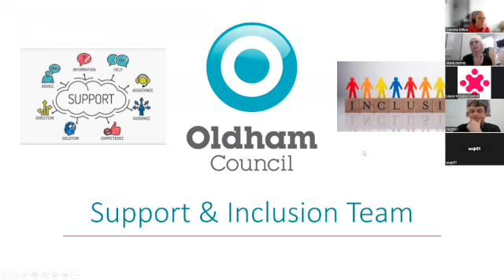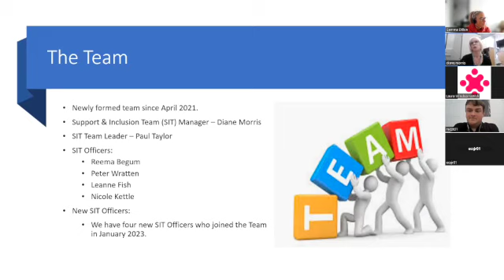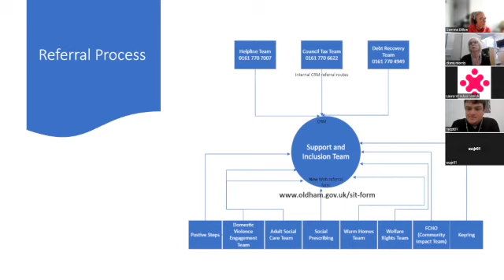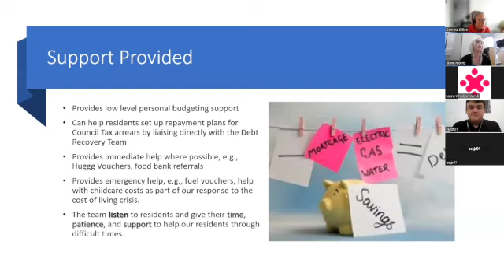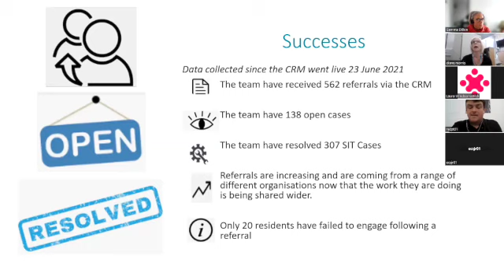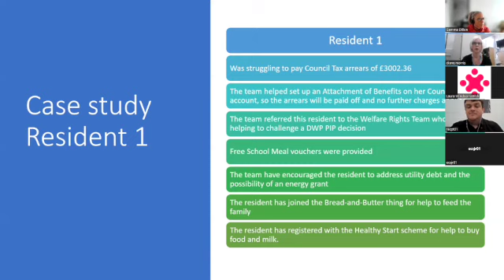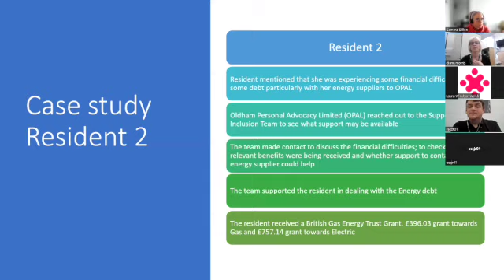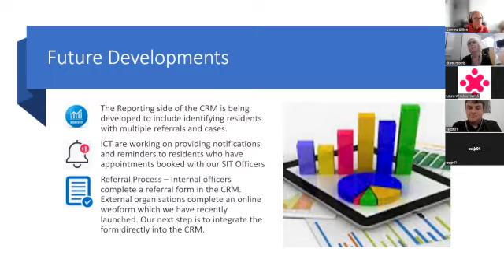WednesdaysWeekly Oldham Support and Inclusion Team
In this episode of our Oldham Cost-of-Living Crisis Series, we're joined by Diane Morris from Oldham Council Support and Inclusion Team. The briefing includes information about how they are helping residents in crisis to access a range of support.